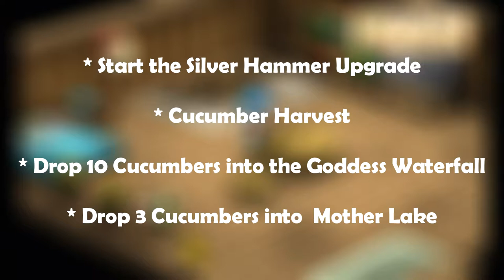Harvest Moon: Back to Nature - Episode 13 - PurpleCookies' Chicken, Flappy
Hello, how’s it going? I make videos about hobbies, this is my favourite hobby, games!

This is Harvest Moon: Back to Nature for PS1, PSP and PS3. It's made by Victor Interactive Software and was released in 1999.

As a young boy you visited your grandfather's farm for the summer. Your grandfather was too busy taking care of the farm, but you were free to explore as you wished. You befriended a puppy and met a girl who you became close friends with. When the summer was over you had to return back home to the city but you promised the girl that you would return someday. That day is today! You have returned to take over your grandfather’s farm and return it to its former glory and maybe find that special someone to settle down with.

Here is Episode 13 - PurpleCookies' Chicken, Flappy, Harvest Moon: Back to Nature is my seventh Let's Play, let me know what you think, Please let me know if there is anything i can do to improve my videos for you.

How i record:

One week’s episodes are recorded all at the same time in one session, the week before they are uploaded.

To record my video footage i use an ‘Hauppauge HD PVR 2 Gaming Edition' and the software i use is the one that came with it which is called 'Hauppauge Capture'.

For my commentary i use a 'Samson C01U' attached to a ‘Scissor Microphone Arm Stand‘ with a ‘Samson SAPS01 Studio Quality Pop Filter‘ and the software that i use to record my commentary is called ' Audacity.

Links:

- You can buy this game here (UK)
- You can buy this game here (USA)
- You can also get this game via PSN.